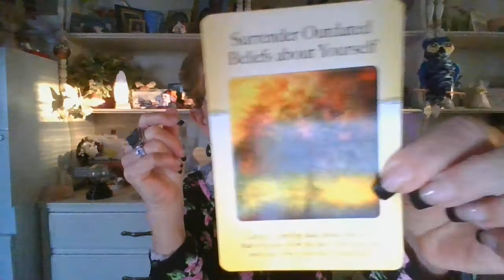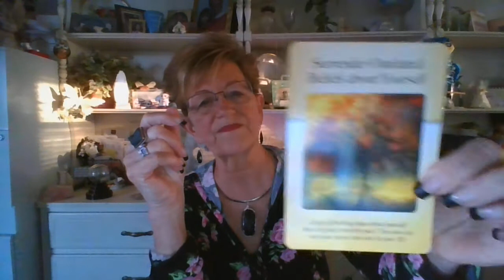Amanda J. 10 -31- 19